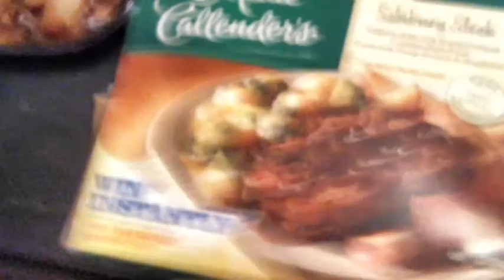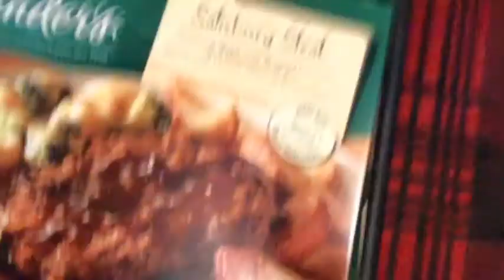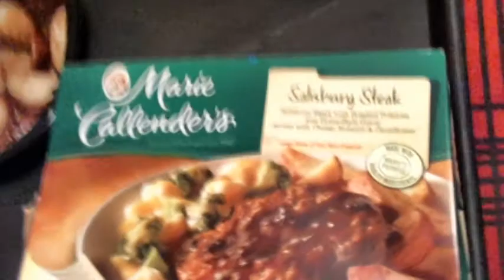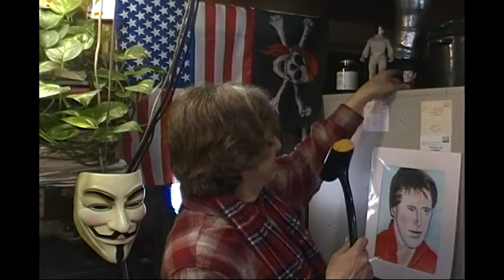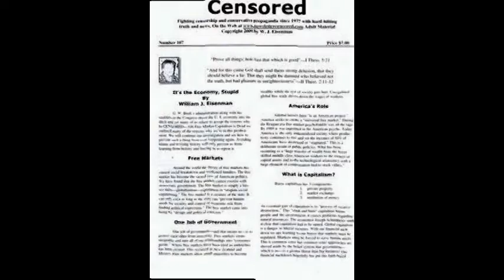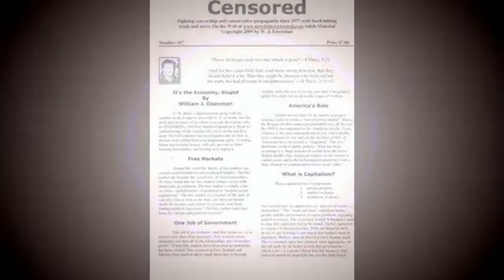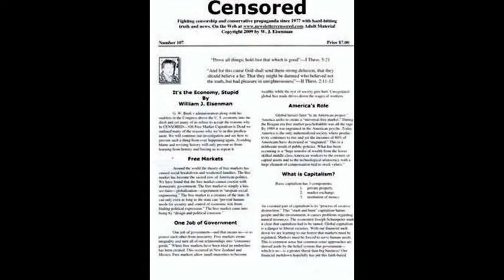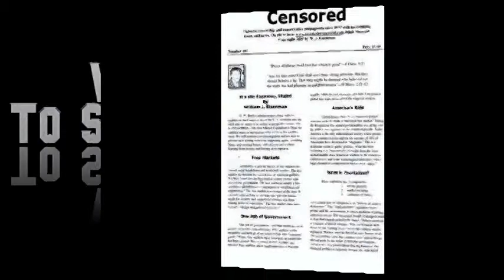Conservatives Confiscate the School Lunch of Students in Debt-Rediculous Right-Wing Rambling Rodgers